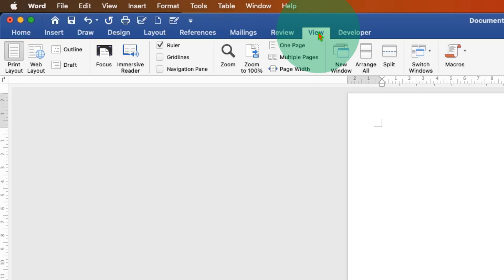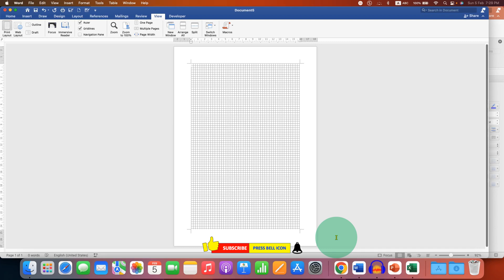How to Show Gridlines in Word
How to show Gridlines in Word document in Microsoft Word on MAC and Windows is shown in this video. You can easily Display (Show) or Hide the Gridlines on all the pages by going to the View tab and selecting or unselecting the Gridlines option.